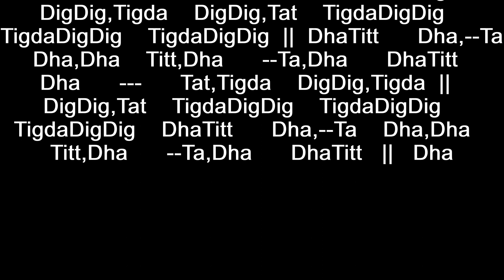Tutorial | Guru Ashwani Nigam | Jhaptal | Гуру Ашвани Нигама | Джаптала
31 Урок Тихая 15 и 16
31 Lesson   Tihai 15 and 16